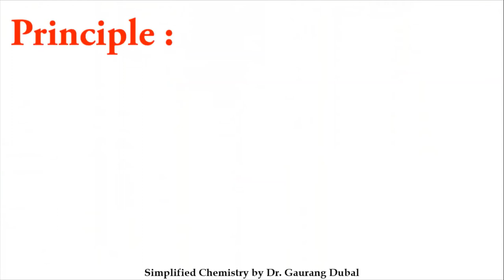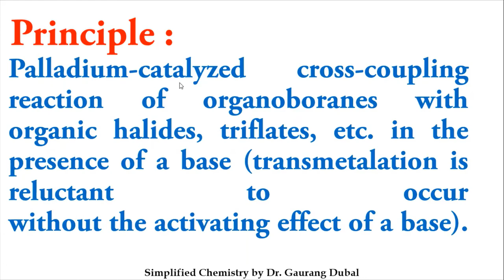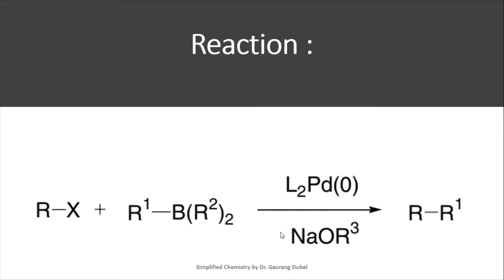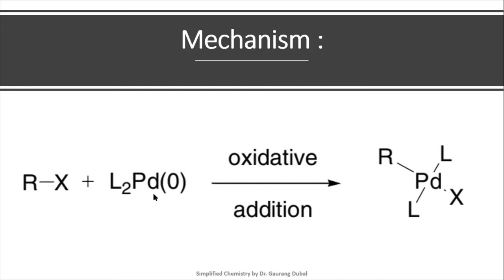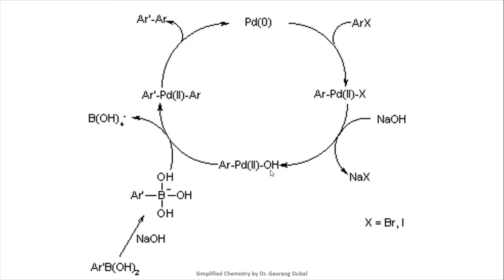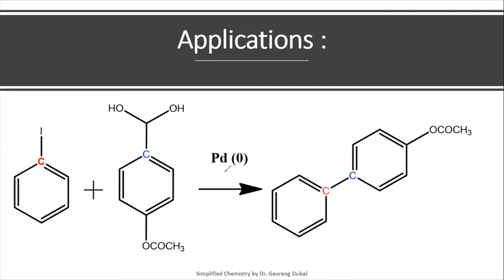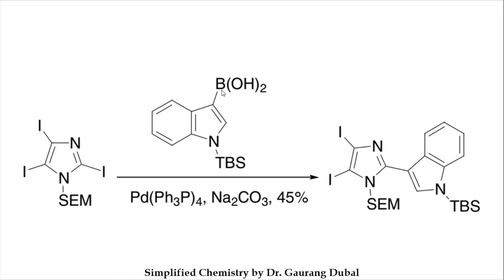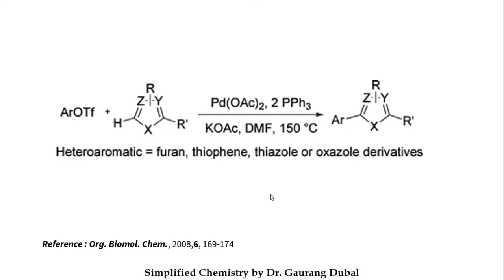Suzuki coupling reaction |Hiyama | Negishi | Sonogashira | Stille coupling | NET | GATE | JEE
In this video Suzuki reaction covered with following details.
Principle
Reaction
Mechanism
Application
Also covered comparision of suzuki coupling with
Hiyama coupling reaction |
Negishi coupling reaction |
Sonogashira coupling reaction |
Stille coupling |
coupling reaction in organometallic
coupling reaction tricks